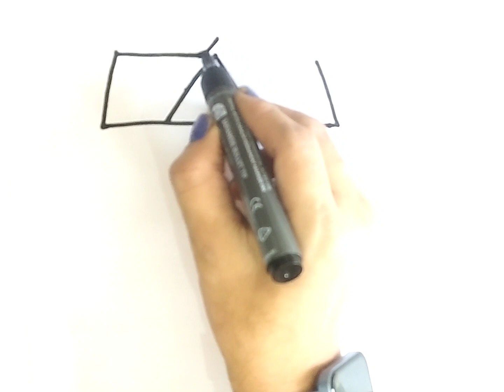House drawing, coloring and painting for kids & toddlers| How to draw house, 64